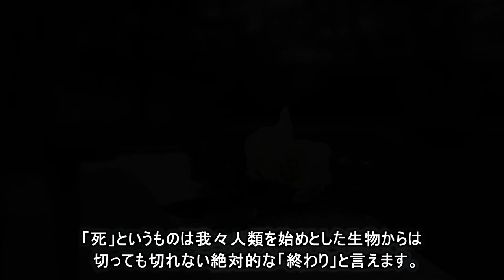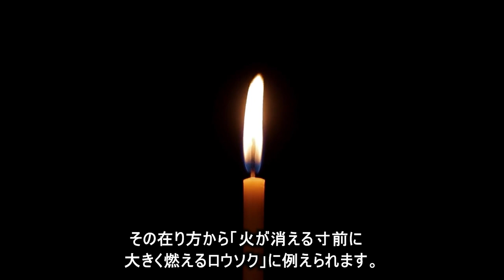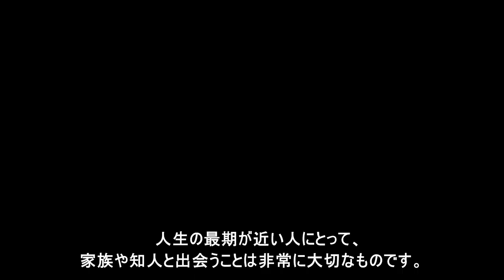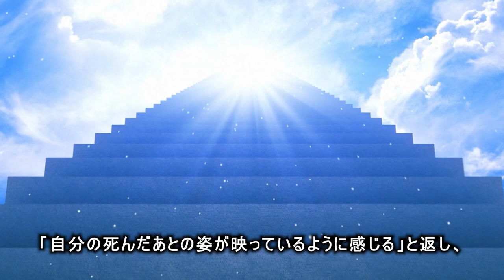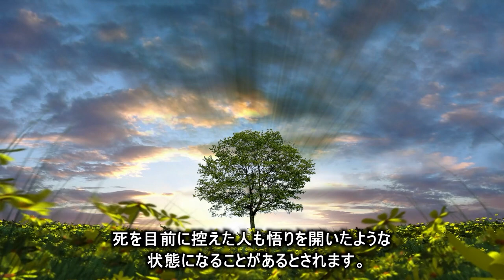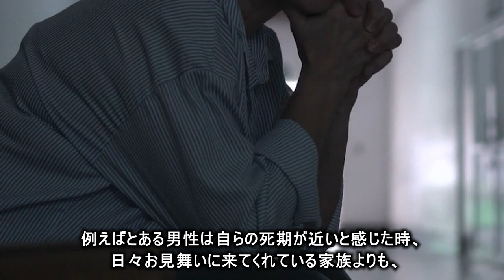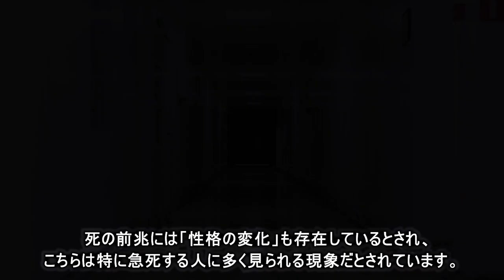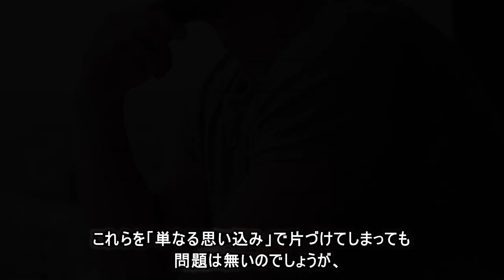【謎】死が近い人に現れる特徴…死の前兆7選【都市伝説】